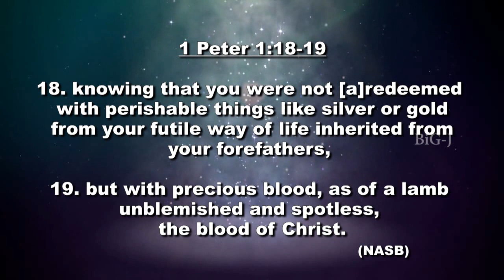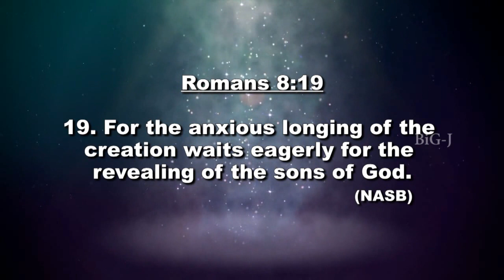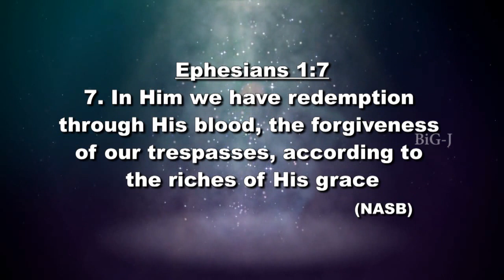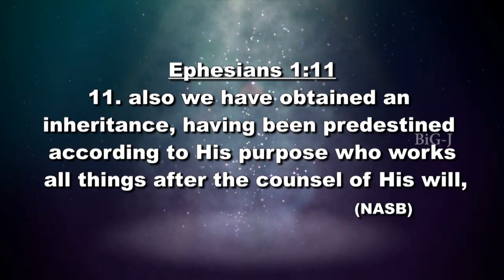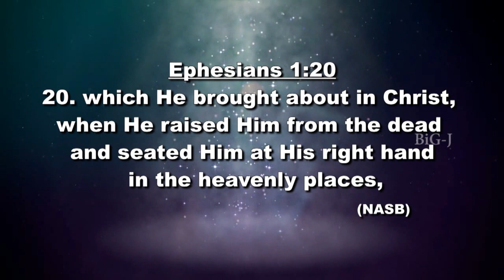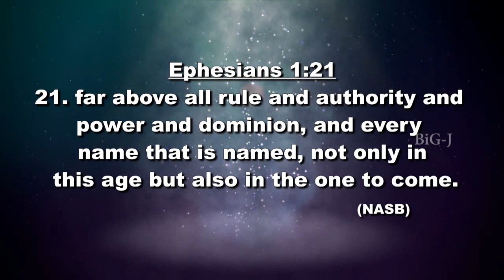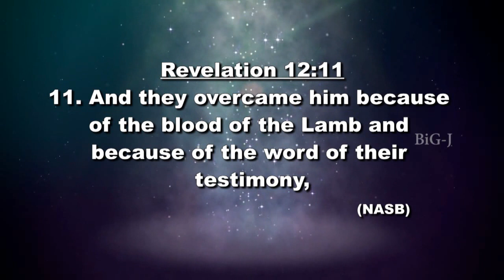Pr Stephen Samuel preaching on the Precious Blood Of Jesus